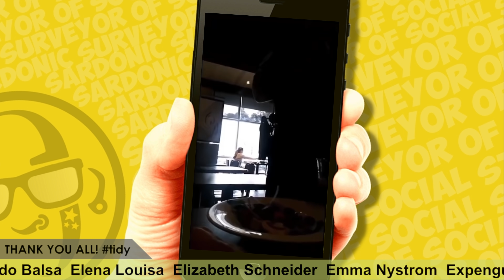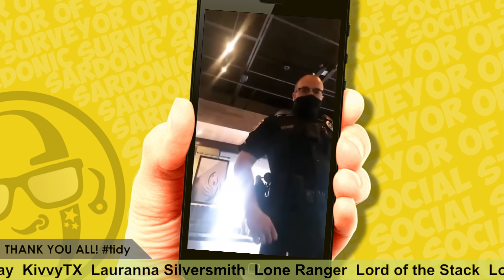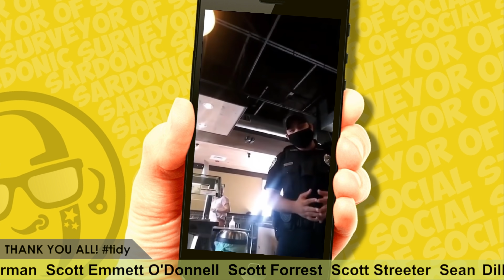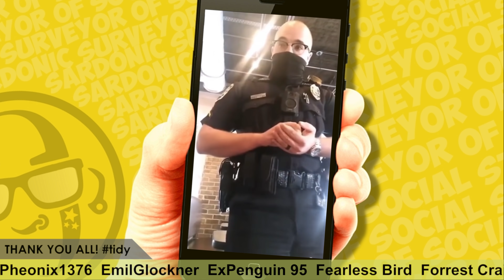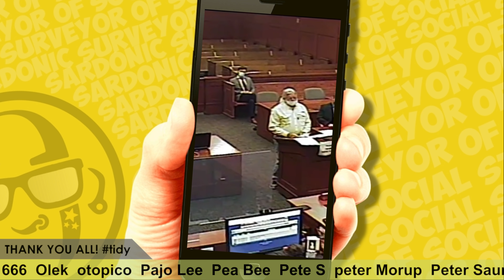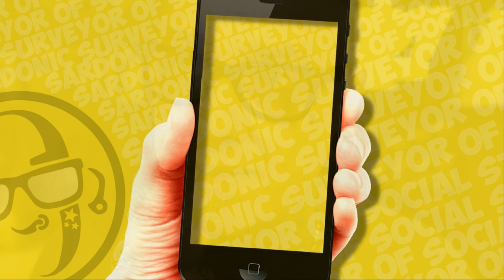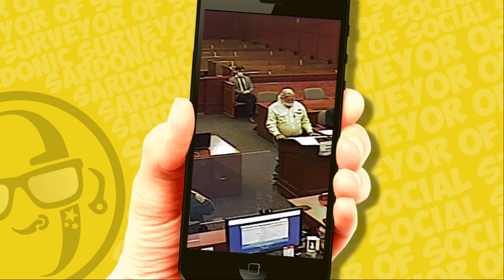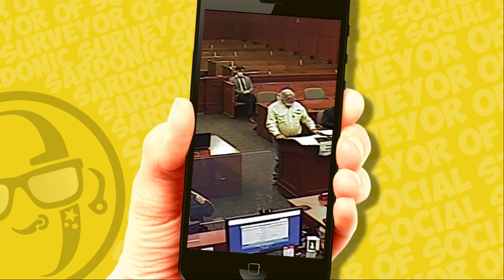Sovereign Citizen Gets Arrested For Trespassing BONUS Court Appearance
Tonight's video is in memory of CLIFF Schrondingers Cat OVERBY, rest in peace pal, there are more of us to highlight these idiots and we will.
Leave a Like 👍🏻 if you enjoyed Sovereign Citizen Gets Arrested For Trespassing BONUS Court Appearance!
Will these Sovereign Citizens Ever Learn? This one who is a self-proclaimed law expert can't even understand trespass!

🎬GOT A VIDEO YOU WANT ME TO LOOK AT?
PLEASE PUT *VIDEO SUGGESTION* in the subject line.

Shout-outs, Birthday greetings, whatever you need.